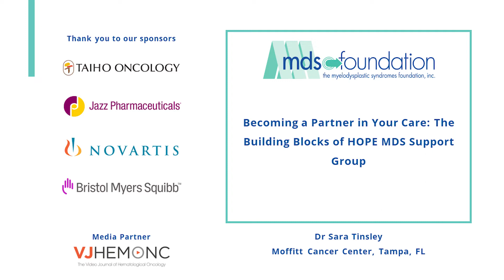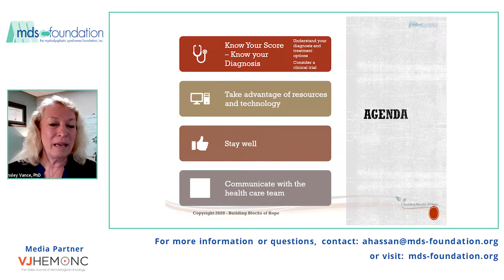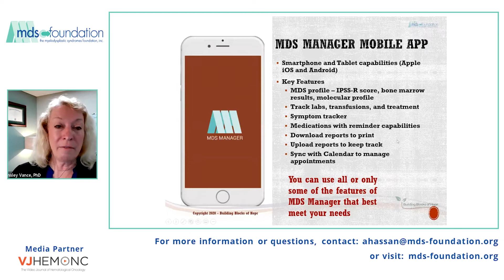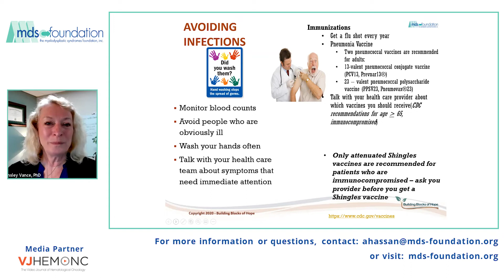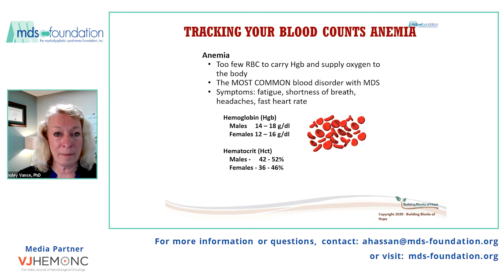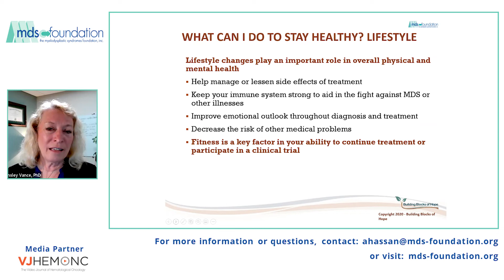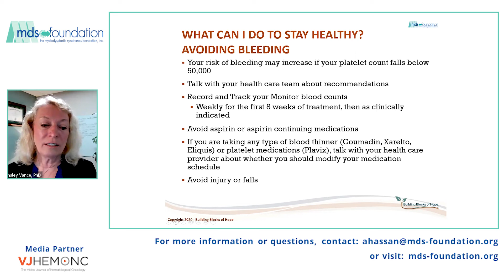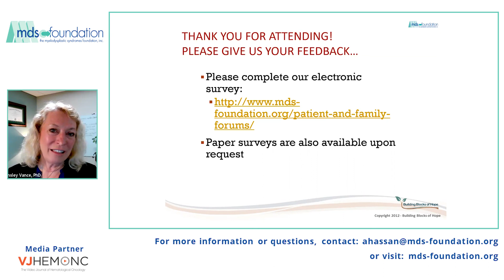Becoming a Partner in Your Care: MDS Support Group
Sara M. Tinsley, PhD, APRN, AOCN, from Moffitt Cancer Center in Tampa, Florida addresses all aspects of becoming a partner in your care. We invite you to learn more about self-care, as well as the physical, social, and emotional challenges that patients and caregivers face. Whether you are a patient or caregiver, you will be able to gather ideas, learn about resources, and hear answers to questions asked during the live Q&A.

If you enjoyed this webinar, please help us bring the community more educational opportunities by donating